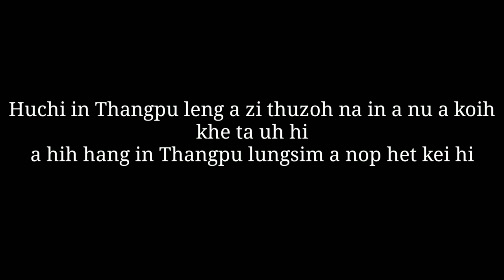Short skits by moral Police part 1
please
Scripted by : sir Songbiakthang
Editor : Manglianthang
cast: Haulianthang @ thangpu, Donmuanching @muanching

"part 2 ah voice om ta d ahi"

And feel free to donate for better video quality and sound